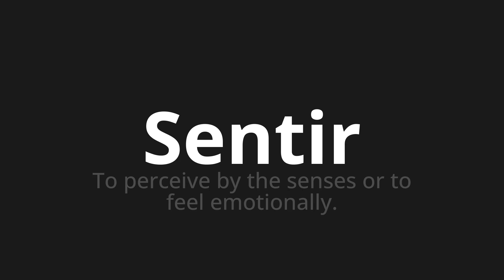How to pronounce Sentir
Master the Pronunciation of 'Sentir Which Means Feeling' - which means : To I realize by the senses or to a Feel Emotionally. 📝 with @PortuguesePronunciation 🎓🗣️ - [Your Guide to Portuguese]

Learn to pronounce 'Sentir' perfectly in Portuguese with our easy and engaging tutorial by @PortuguesePronunciation! 📖📽️ In this comprehensive video, we provide you with native speaker examples 🗣️👂 and phonetic breakdowns 🎵 to ensure you get the pronunciation just right.

How to say To feel in Portuguese